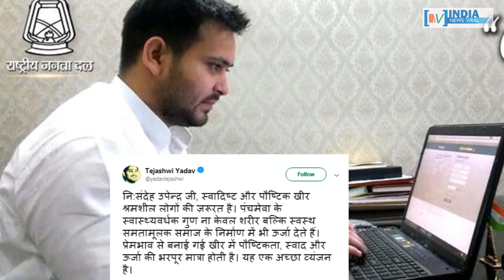क्या NDA छोड़कर महागठबंधन में शामिल होंगे उपेंद्र कुशवाहा ? INDIA NEWS VIRAL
क्या NDA छोड़कर महागठबंधन में शामिल होंगे उपेंद्र कुशवाहा ? आखिर कुशवाहा के खीर से बिहार में सियासी बेचैनी क्यों है ? जानने के लिए देखें रिपोर्ट